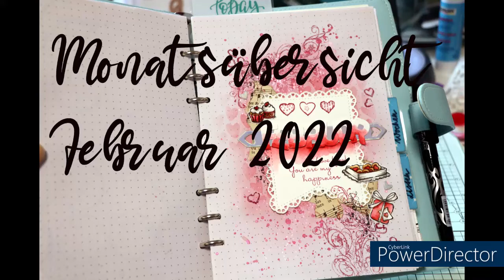Februar 2022 Übersichtsseite in meinem Planner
Hallo!
Heute zeige ich euch eine dekorierte Monatsübersichtsseite für Februar 2022. Auch dieses Mal habe ich gleich ein Video mit gedreht und zeige euch die Entstehung meiner Gestaltung.

Verwendete Materialien:
Stanz- und Prägemaschine von Action, Stanzen von Action (Alphabet, Tags), Stempelhilfe von Nellie Snellen, Stempelkissen (Distress, Nuvo), Blendingbrush, Schablone (Waffel Flower), Musikseite, Metallic Wasserfarben (Action),  Pinsel, Stempel von Scrap Berry's und Stempelglede, Craft Tacky Glue von Tonic Studios, Archival Ink Ministempelkissen (black soot), Schere, Acrylblock, Wasser, Distress Reinker, Wassertankpinsel

eure Natascha